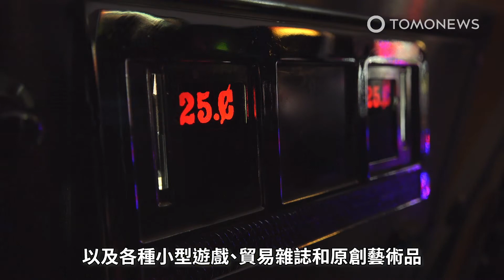任天堂與SONY的黑歷史「PlayStation」原型機近九百萬售出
各位觀眾，你現在看到的搖桿看起來是一把90年代問世的超級任天堂搖桿，但這卻不是啊！
這其實是傳說中SONY和任天堂聯手設計的PlayStation原型機。2015年間，這台極稀有的原型機
「Nintendo PlayStation」被人重新挖出來，近期已在拍賣公司以30萬美金的價格賣出。這台愛的結晶，是日本SONY和任天堂之間命中注定要合作的一部分。當任天堂突然宣布與SONY競爭對手飛利浦建立合作夥伴關係時，讓合作計畫告吹，並導致SONY製造了一個名為PS1的灰色小盒子。據說當初開發了200台Nintendo PlayStation原型機，但是大部分的原型機已被銷毀，除了一台之外... 根據《Eurogamer》報導指出，這台還能運作的Nintendo PlayStation巡迴全球直到上個月在拍賣公司 Heritage Auctions網站上架，到3月6日當天最後以30萬美金約合新台幣890萬的價格賣出。雖然努力保持低調，但是買主最後被發現為51歲的房地產和科技大亨Greg McLemore，他最有名的事業為Toys.com和Pets.com。McLemore向《富比士》雜誌表示，「我希望讓這台主機不會被深埋在衣櫥某處」。他說想將自己的收藏品拿出來，據他估計包括800多種投幣式遊戲機台，以及各種小型遊戲、貿易雜誌和原創藝術品並建立一個永久性博物館來展示給大眾。